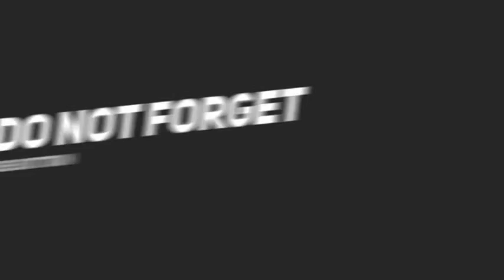Bheemla Nayak Hindi Dubbed Movie | Power Star Pawan Kalyan | 2021 Movie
LIKE |COMMENT ISHARE ISUBSCRIBE

We do not Use such materials to harm or violate other protected Contents. If Any use of Content is Inappropriate please let us Know in our YouTube message box, we will immediately remove it.